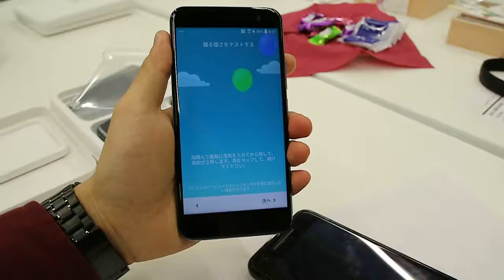HTC U11 EDGE SENSE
HTC U11の「EDGE SENSE」のテスト動画です。